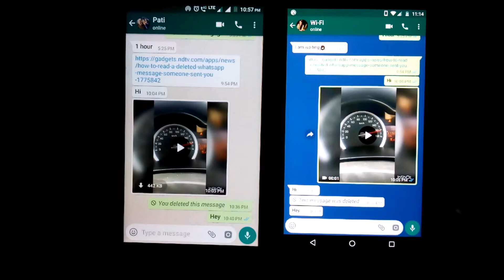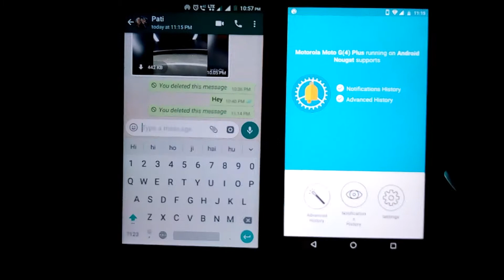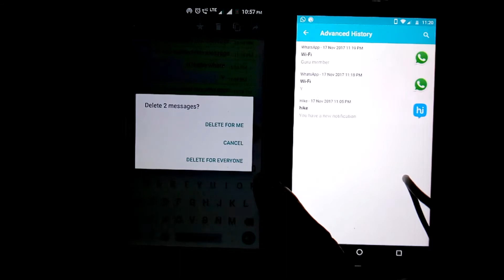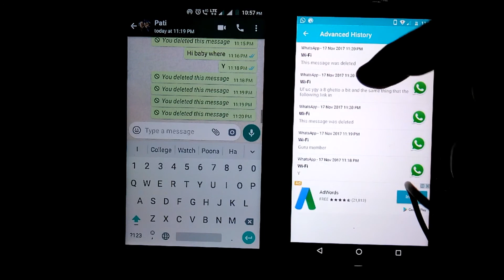How to read deleted messages on WhatsApp? Loophole discovered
WhatsApp's 'Delete for Everyone' might have relaxed the nerves of people who texted more frequently. However, it seems there's still a way to see those deleted texts and a reason for those frequent users to keep their guards up. According to a Spanish website Android Jefe, it's still possible to see messages deleted from WhatsApp.

WhatsApp's Delete for Everyone was launched recently and instantly became popular with frequent users. Most people discovered a new kind of notification claiming that the sent message was deleted. The feature helped users delete a WhatsApp text within seven minutes of sending it.
However, this new loophole will let any WhatsApp user see the deleted texts through the notification log that still exists on the receiver's smartphone. There are certain limitations to the loophole but any person aware of the loophole can exploit it to see the texts.

Please mail...